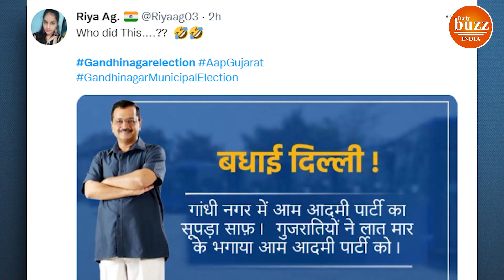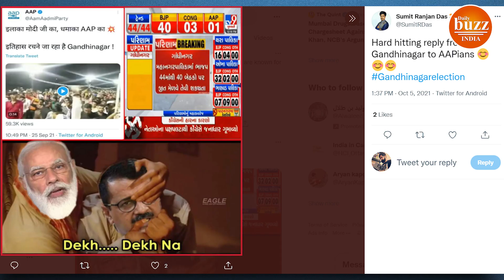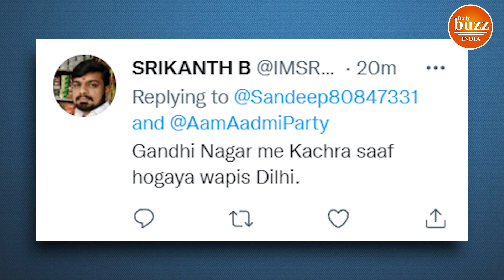Gandhinagar Election : BJP की बंपर जीत से Congress और AAP चारों खाने चित्त, Twitter पर memes की बाढ़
In the civic elections held in Gujarat, BJP repeated its best performance by waving its victory. The Aadmi Party has got only one seat. It was being said that the matter could be triangular, but as time passed, the Congress and the Aam Aadmi Party understood that there was still a need to enter Modi's stronghold with even more preparation. There was a flood of funny memes on Twitter as soon as the result came.

Special Interviews, Event Coverage, Special Programmes, Entertainment & Lifestyle News and many more you can get on your Mobile. Dailybuzzindia साथ देखिये देश-विदेश की सभी महत्वपूर्ण और बड़ी खबरें | Watch the latest Hindi news Live on the India Live News Channel on YouTube. newsanalysis opinion newsanalysis publicopinion HindiNews राजनीति, मनोरंजन, बॉलीवुड, व्यापार और खेल में नवीनतम समाचारों को शामिल करता है। न्यूज चैनल की लाइव खबरें एवं ब्रेकिंग न्यूज के लिए बने रहें । Daily buzz india is India's best Hindi News Channel. Daily Buzz india news channel covers the latest News Analysis/ Journalist Opinion/ Special Interviews/ Special Discussion/ news in politics, entertainment, Bollywood, business and sports.